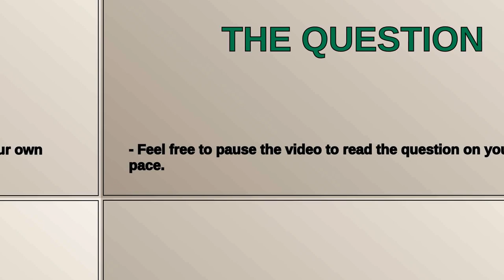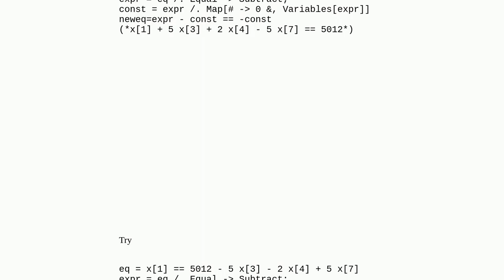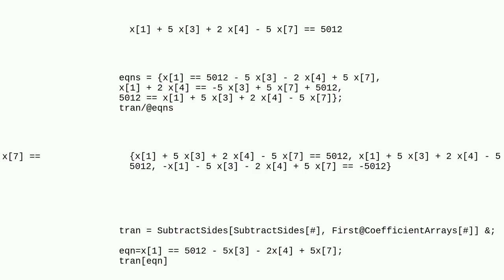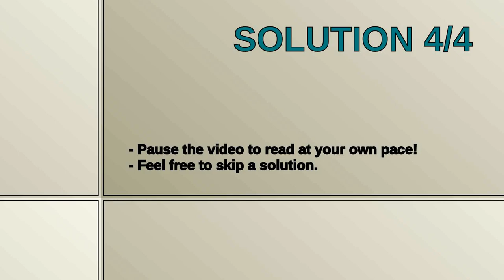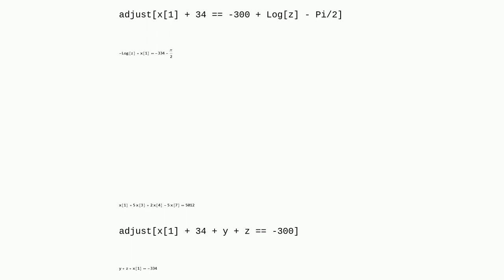Mathematica: Move variables to one side of equation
Move variables to one side of equation

A special thanks goes out to the community

  algebra string-manipulation